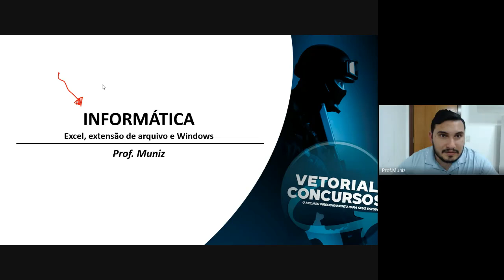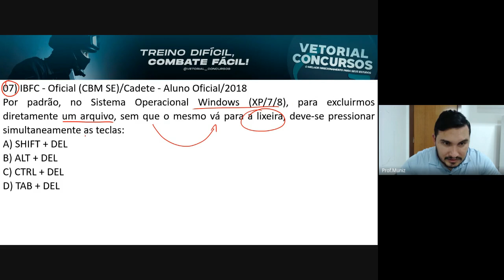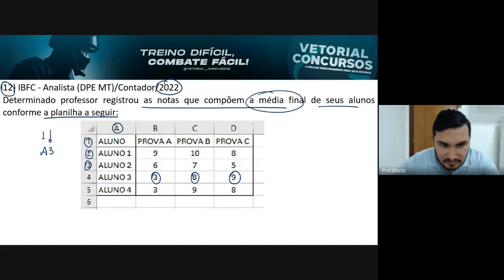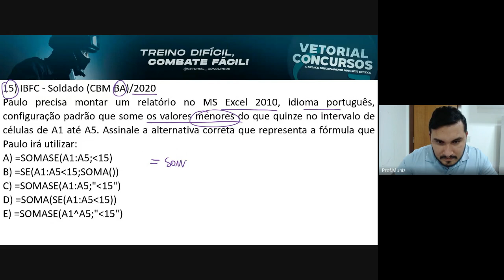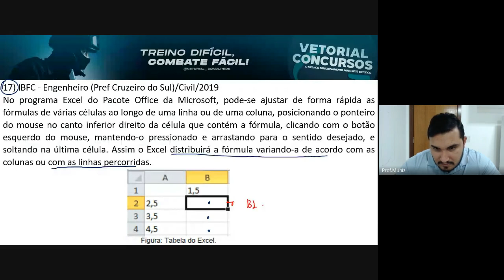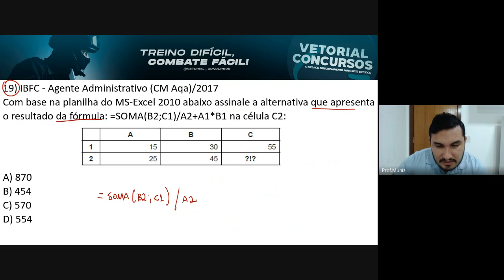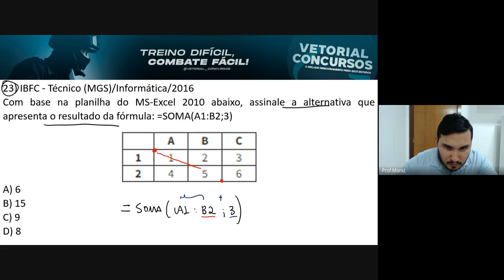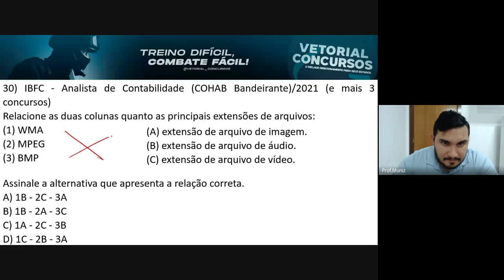Informática - Questões de Reta Final - PMRN - Curso Vetorial